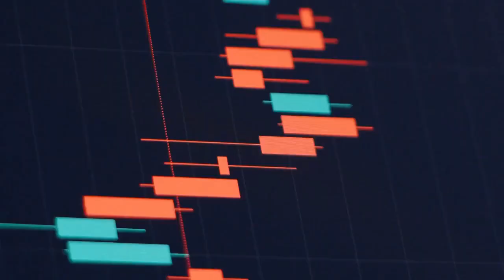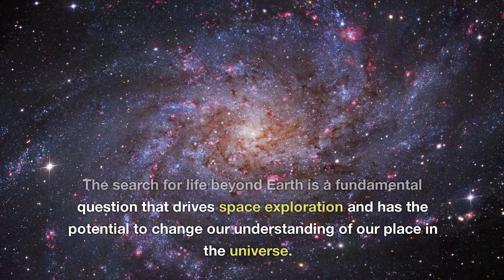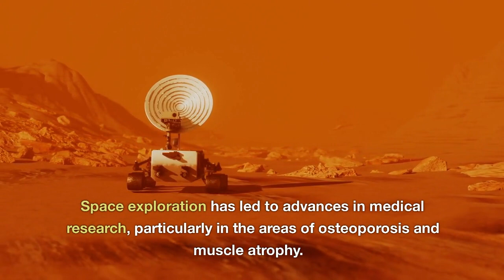11 Shocking Reasons Why Space Exploration is Critical to Our Future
Welcome to Brain Growth Online! In this video, we're discussing the top 11 reasons why space exploration is important. From uncovering the secrets of the universe to advancing technology and inspiring the next generation, space exploration has the power to change our world for the better. We'll explore topics such as the advancement of technology, economic benefits, climate change, inspiration for the next generation, the search for life, national security, understanding the universe, exploration, international cooperation, medical research, and human evolution.